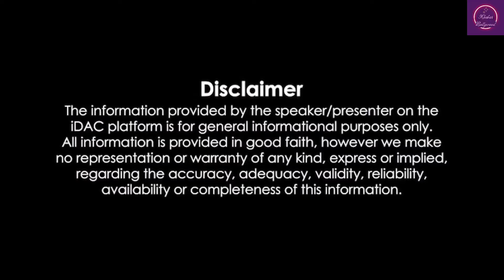Intriguing Teaser Of Shreyas Talpade And Vijay Raaz Starrer 'Kartam Bhugtam' Unveiled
Kartam Bhugtam (2024)

Directed by
Soham Shah

Writing Credits
Soham Shah

Cast
Madhoo
Vijay Raaz
Shreyas Talpade
Aksha Pardasany
Rohann Sharma ... Raja
Gaurav Daagar ... Gaurav

Shabbir Ahmed

Cinematography by
Santhosh Thundiyil

Editing by
Biren Mohanty